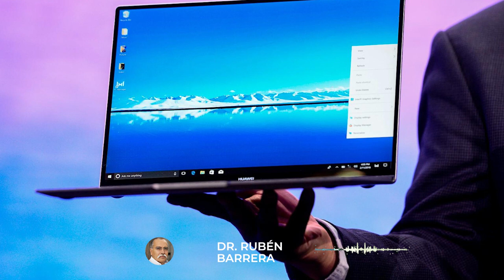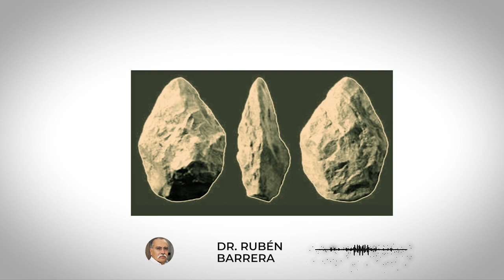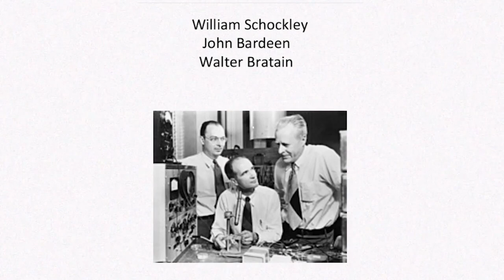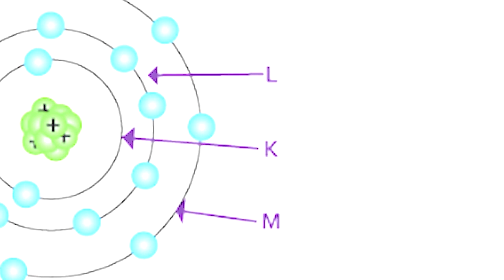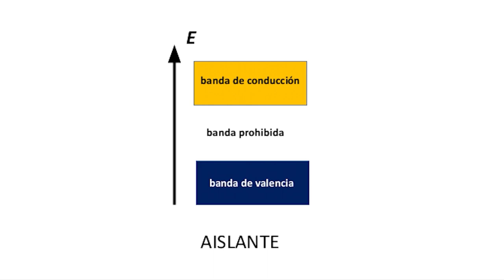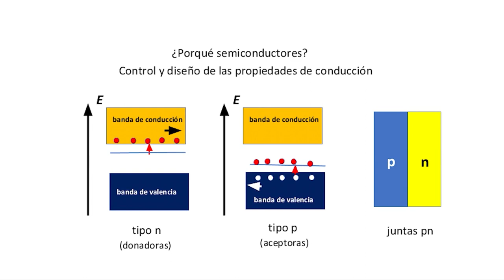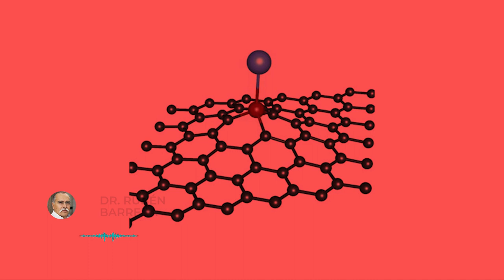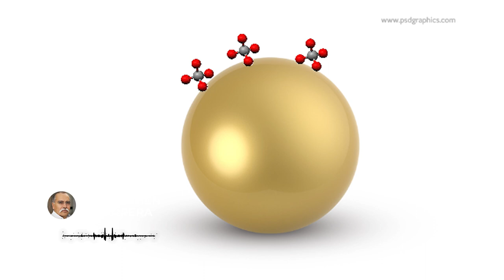La ciencia en los materiales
Entender el comportamiento de algunos fenómenos físicos, desde la escala atómica a la nanométrica, es un objetivo que se encuentra en la frontera del conocimiento y que es materia de estudio de lo que conocemos como ciencia básica. En este video se presenta el conocimiento científico y las ideas detrás de uno de los proyectos de ciencia de frontera apoyados por el Consejo Nacional de Ciencia y Tecnología de México. En este contexto, el doctor Rubén Barrera, investigador emérito del Instituto de Física de la UNAM y del Sistema Nacional de Investigadores, y responsable de una de dichas propuestas de investigación, nos expone sus ideas asociadas a esta pesquisa.